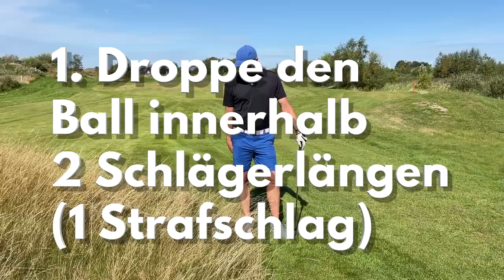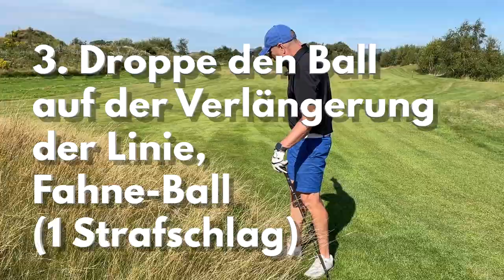Golfregeln für Anfänger Teil 1 : Abschlag und Ball unspielbar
Möchtest du dein allgemeines Verständnis der Golfregeln verbessern oder dich auf die Platreife-Prüfung vorbereiten? Heute werde ich die wichtigsten Regeln zum Thema Abschlag und Ball unspielbar erklären.